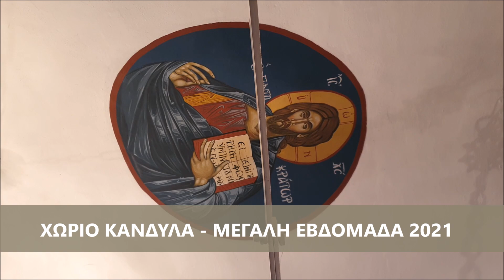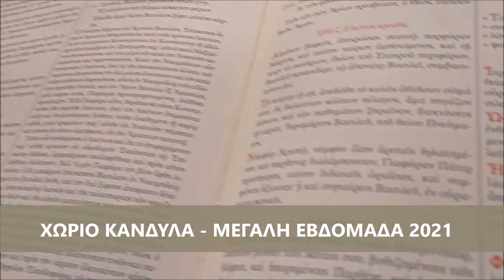ΚΑΝΔΥΛΑ:ΤΟ ΜΥΣΤΙΚΟ ΚΑΤΑΦΥΓΙΟ ΤΟΥ ΘΕΟΔΩΡΟΥ ΚΟΛΟΚΟΤΡΩΝΗ ΜΕΡΟΣ Α'ΜΕΓΑΛΗ ΕΒΔΟΜΑΔΑ ΚΑΝΔΥΛΑ ΑΠΡΙΛΙΟΣ 2021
Αποσπάσματα από ιερές  ακολουθίες της Μεγάλης Εβδομάδος και  των Παθών στο χωριό Κανδύλα.